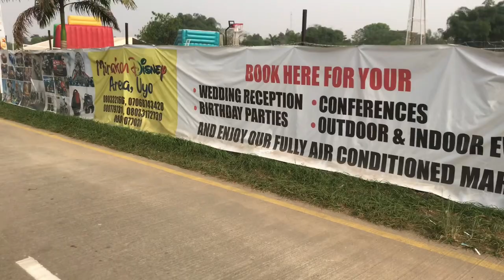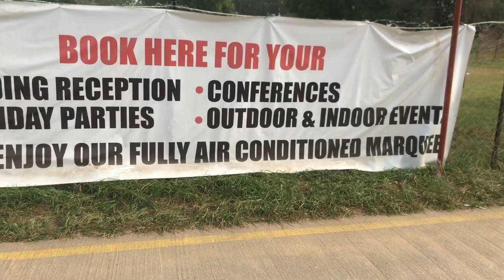VLOG: Exploring UYO AIRPORT. Akwa IBOM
Hey fam 🫶🏻

In this video I explored Victor Attah International Airport, Christmas Village and Ibom Specialist Hospital In Akwa- Ibom State Nigeria